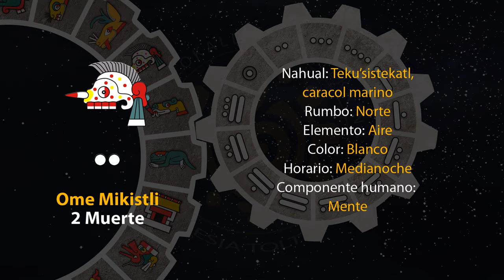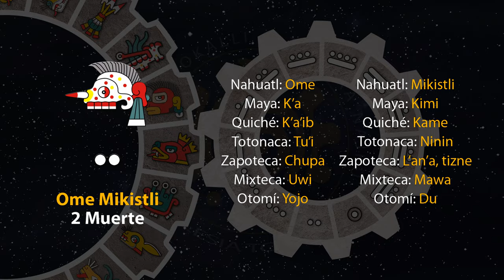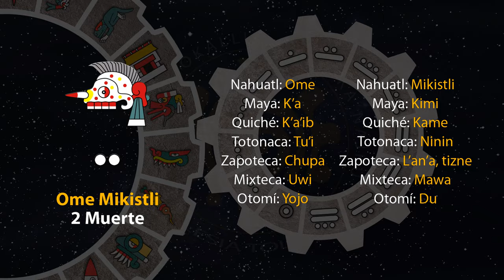El tonal de hoy es "2 Muerte - Ome Mikistli" 05/11/23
18 de Tepeilwitl
Año 7 Agua
49 del 19 Atado
5145 del Quinto Sol

5 de noviembre de 2023.